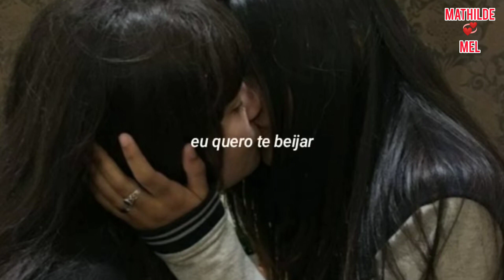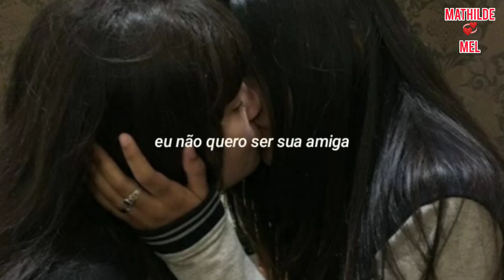I WANNA BE YOUR GIRLFRIEND - GIRL IN RED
🍁🍁🍁I WANNA BE YOUR GIRLFRIEND🍁🍁🍁